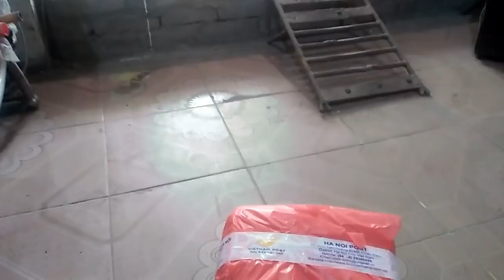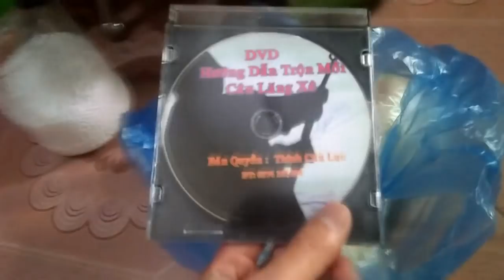Thùng Hàng ComBo Phưu Lưu Ký